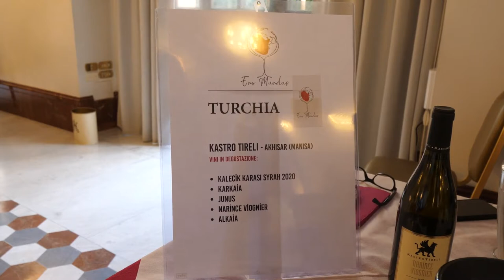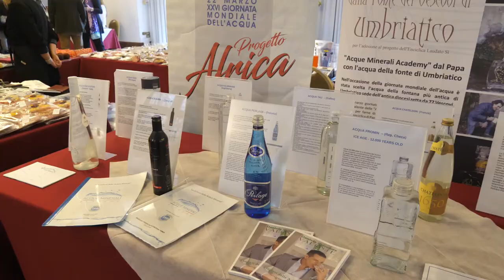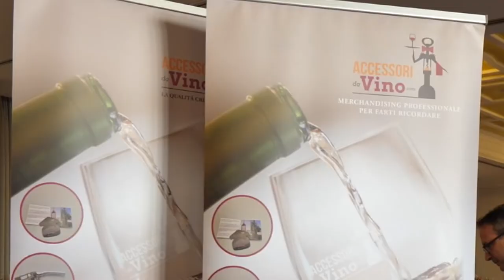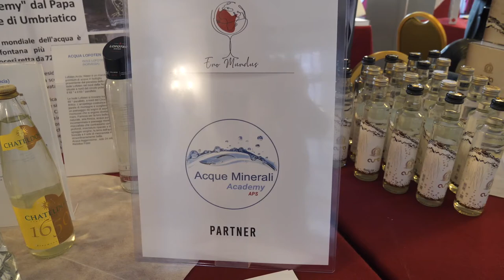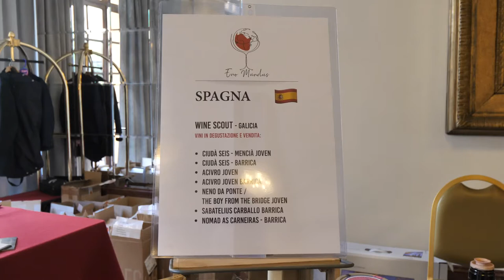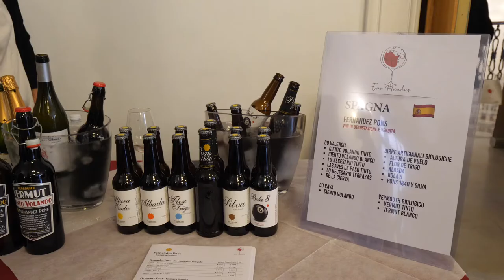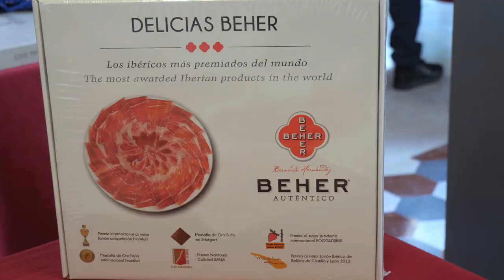GUSTO channel: Eno Mundus 2022 - Firenze 13/14 Novembre